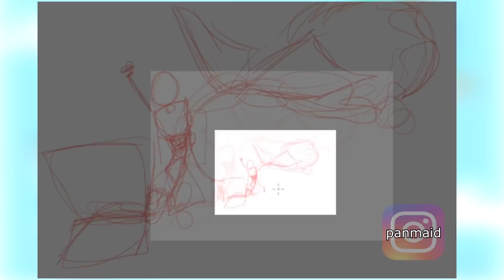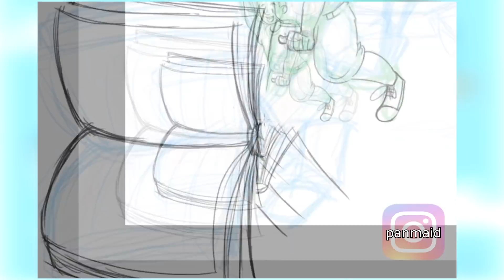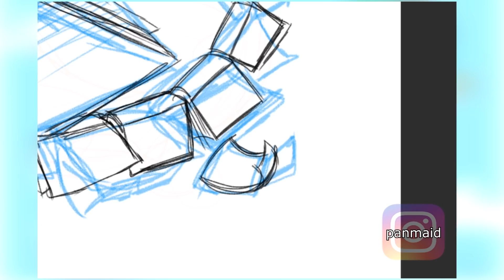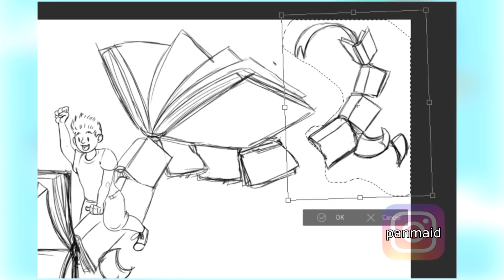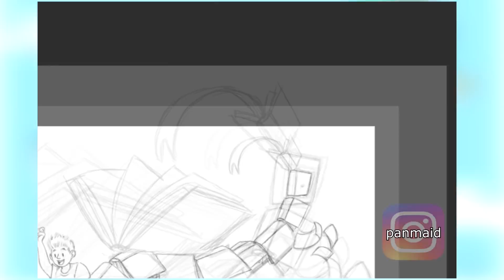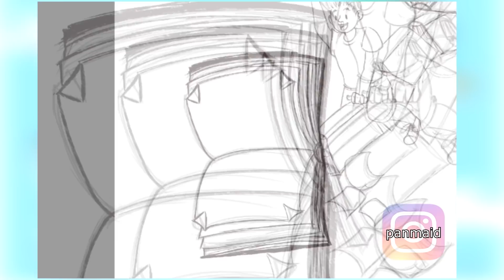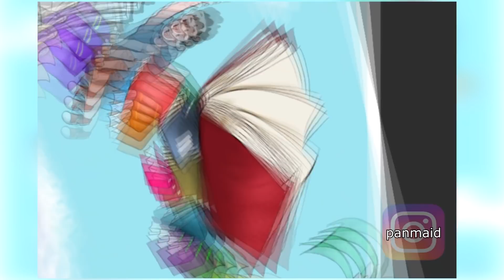Perché è importante leggere?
Un inizio un po' impostato, ma i prossimi andranno meglio ^^

In descrizione trovi dei link utili se vuoi rimanere in contatto o sostenere il canale, oltre ai timestamp per la struttura del video stessa.

Lista desideri